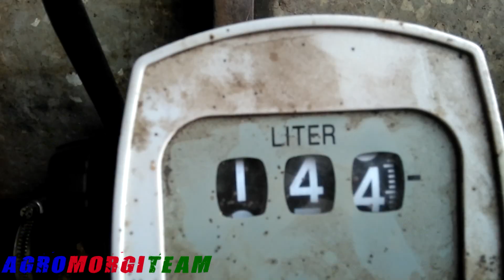#7 Jesienne zmagania w zimowej odsłonie Stary Lubotyń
Pozdrowienia dla belarus820sa oraz theadam5714. relacja z wrzesniowego koszenia zapraszam do komentowania i subskrypcji kanału